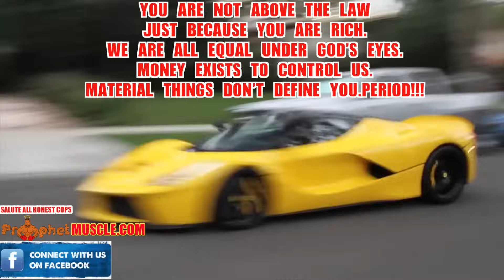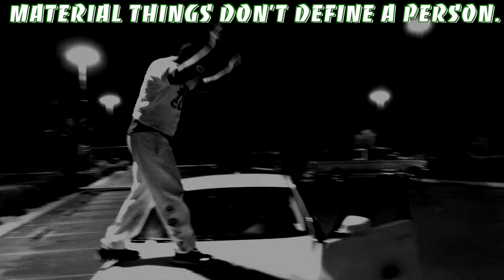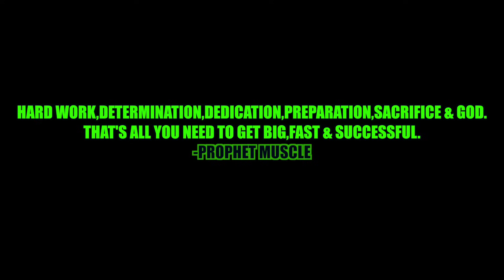Ferrari Owner Pulls a Gun on MMA Fighter Prophet Muscle